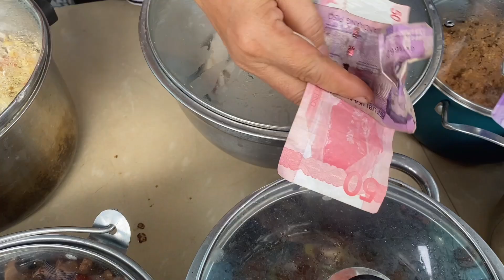BUMILI AKO ULIT DiTO Sa ISA SA MURA AT MASARAP PA NA KARENDERIA SA TABOK M.C. KAY SARAP ULIT ULITIN